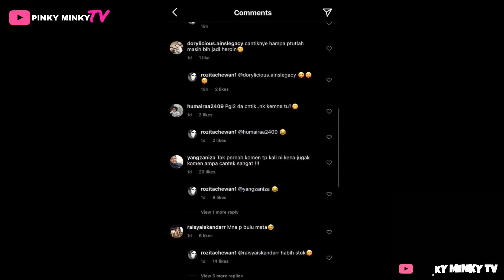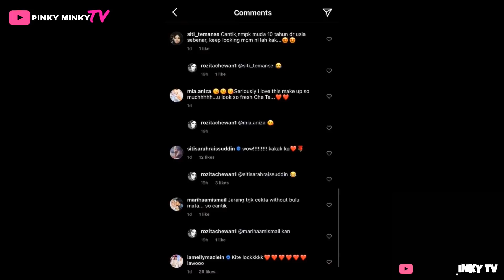‘Jarang² berlaku..’ — Upload Foto Tanpa Bulu Mata Palsu, Netizen Puji CHE TA Nampak Lebih Muda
Lawa bila Che Ta makeup simple macam tu..

Source & Credit ⤵

Hi korang! 😃

Pinky 🌷

Hello guys! 😃

Pinky 🌷